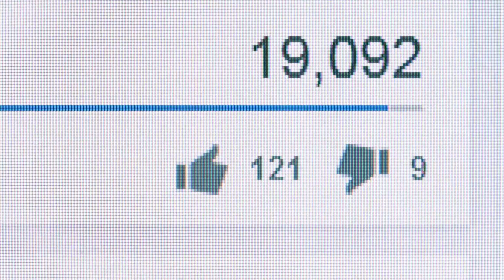Myslel si, že zachránil štěňátko, ale když vyrostlo, uvědomil si, že to vůbec není pes...